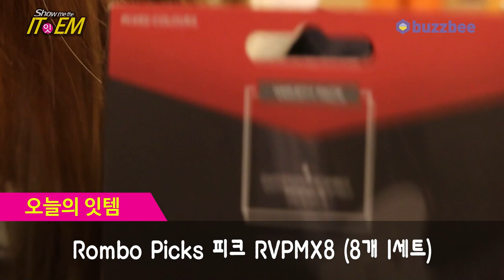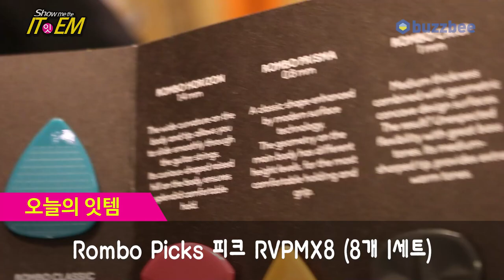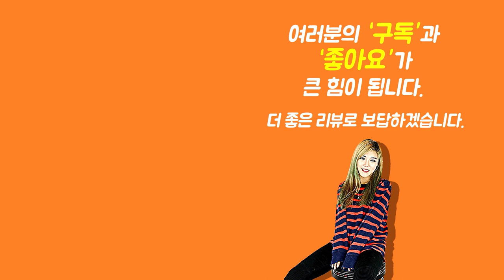Rombo Picks 피크 Variety Pack Mixed Colors RVPMX8 8개 1세트